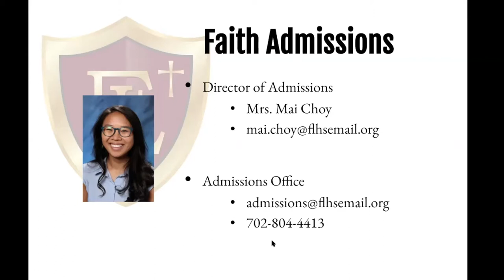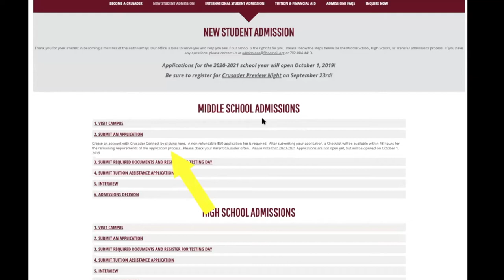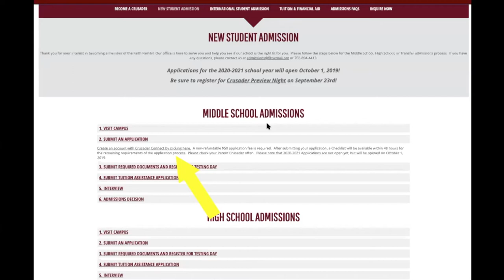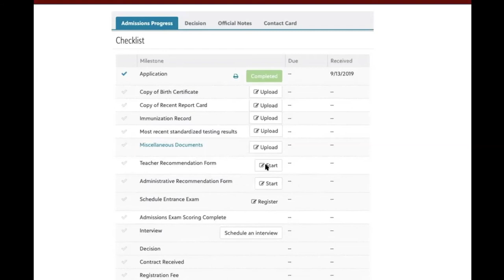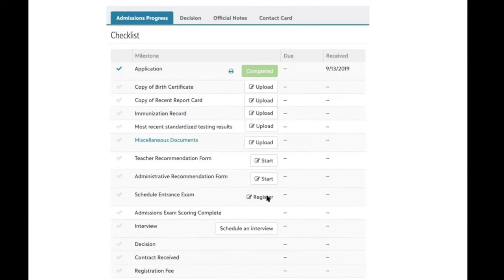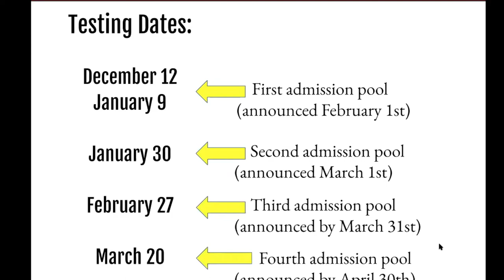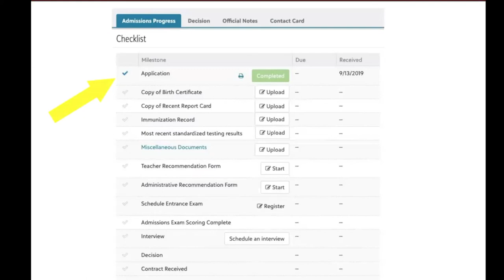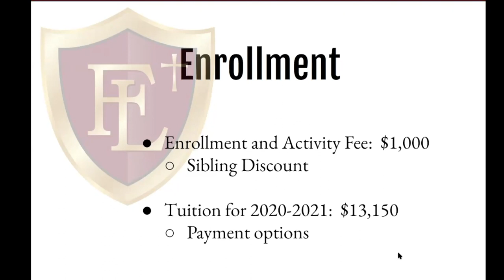Admissions Information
Faith Lutheran MS & HS Admissions Office is here to serve you.  This video will walk you step by step through the admissions process and how the next few months might look like when you start an application.